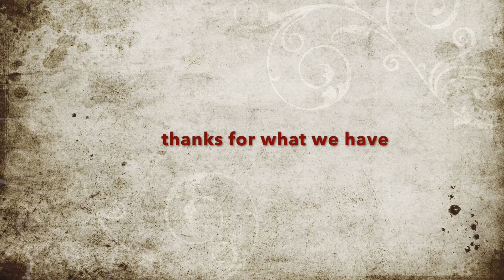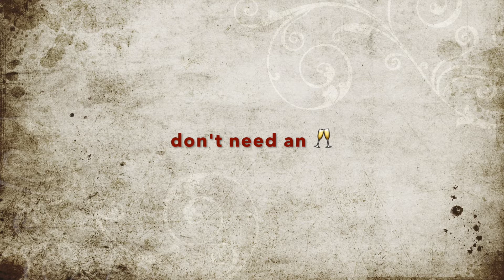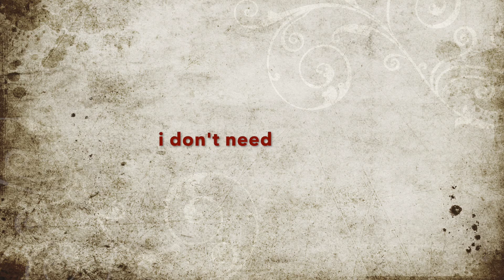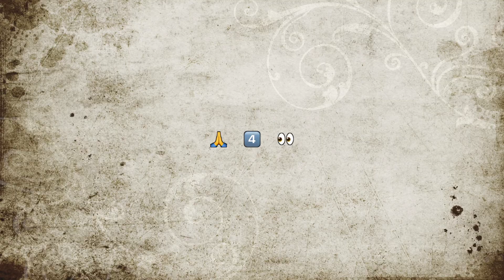I Don't Need Valentine's Day - Rob Morton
On February 13th of last year, I realized I didn't have a Valentine's Day present. So I wrote this song instead. It was going to be a private thing, just between the two us, but she convinced me to record it. I Don't Need Valentine's Day, by Rob Morton.  My other song, Just One More Day with You, has won 5 Best Music Video awards* If you'd like to check it out, that's

Song Title:  I Don't Need Valentine's Day
Artist/Songwriter: Rob Morton
Album: (It's a secret.  Coming soon.)

Vocals, Guitar : Rob Morton
Bass:  James Twomey
Percussion: Scott Persson

Recorded at: The Glass Wall - Brooklyn, NY
Producer, Engineer, Mixes: Joshua Valleau
Additional Recordings:  Factory Underground, Norwalk CT
Mastered at: Joe Lambert Mastering

On his Instagram account, Rob Morton does "multi-frame" presentation of songs - where he plays multiple instruments - and also will submit his viewers to many other singing antics.  Check it out @robmortonmusic

His first album, Private Moon, included the popular songs: Just One More Day With You, Lost In Translation, I Need Air .and a sassy middle finger song: I Can Always Count On You (To Let Me Down)

 *Just One More Day With You, by Rob Morton - Awarded Best Music Video in:

-Garden State Film Festival
-Utah Music Awards
-Festigious LA
-Global Music Awards
-Telly Awards

But fair warning. It's been called a tearjerker.

Thanks to all you crazy kids for so much amazing support.  -Rob